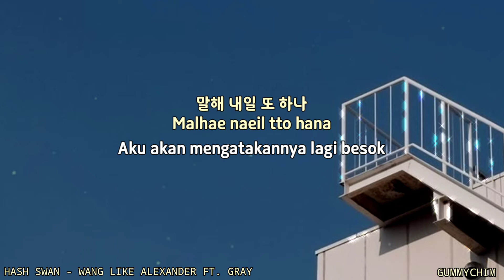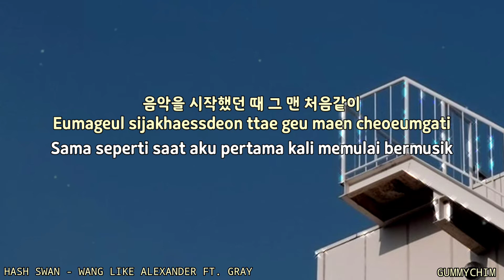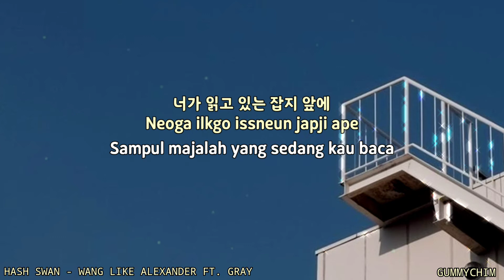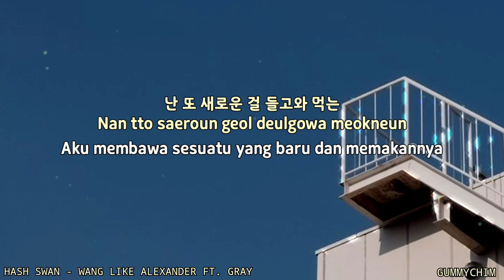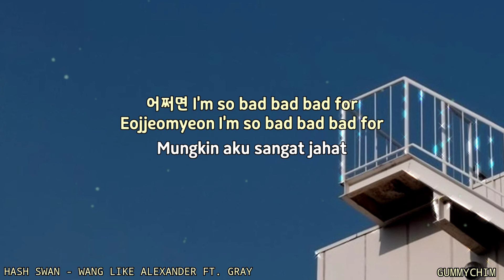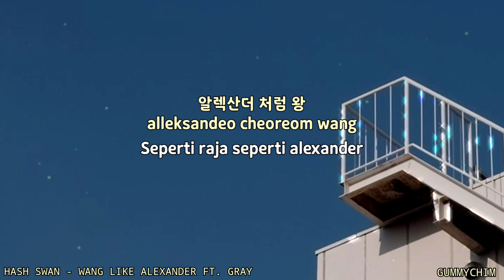HASH SWAN FT. GRAY - LIKE WANG ALEXANDER INDO SUB